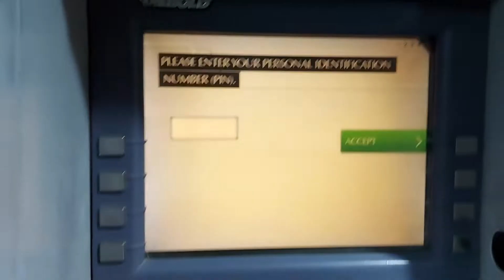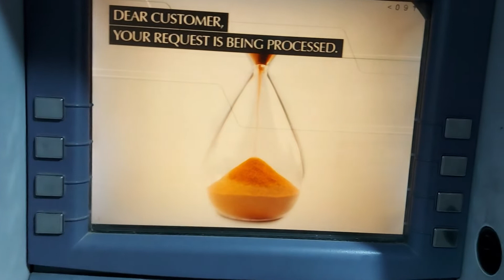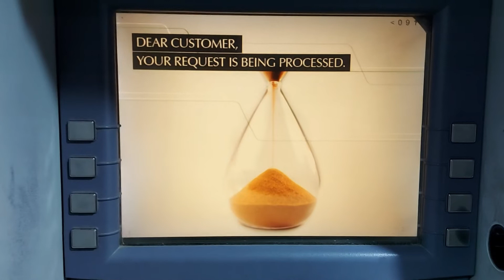CARA MEMASUKKAN UANG KE ATM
Video ini khusus untuk teman teman BMI yang berada di kawasan Negara Saudi Arabia
Dan khusus untuk teman teman BMI pemegang Kartu ATM Bank AL Ahli/NCB Atau QuickPay

HANYA SEKEDAR BERBAGI SEMOGA BERMANFAAT
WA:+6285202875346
A.N:Fakhruddin Al Tumaritis